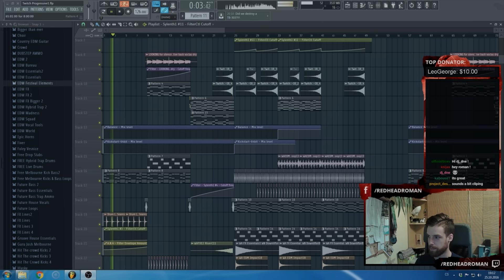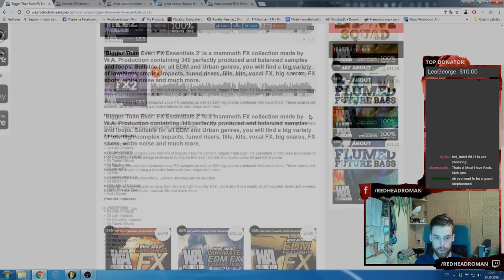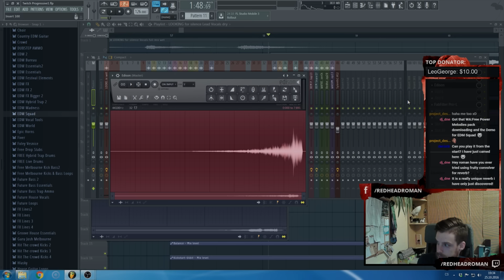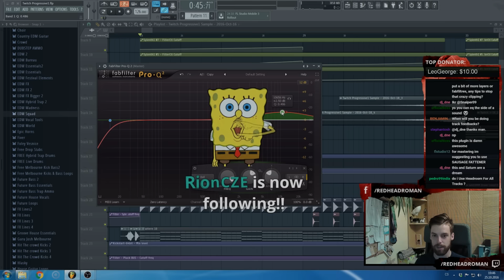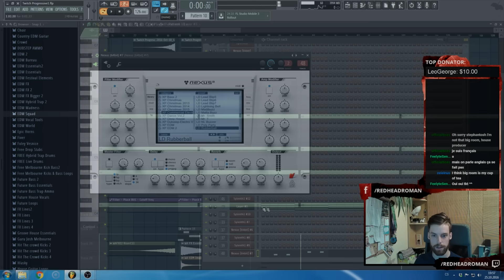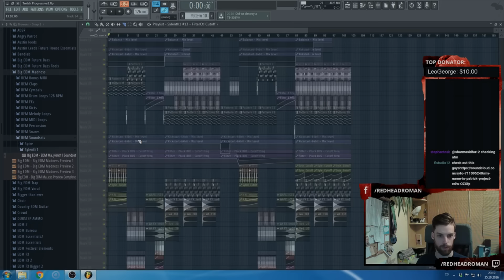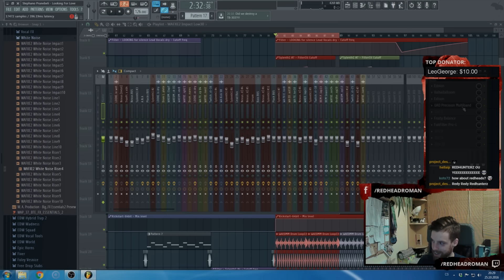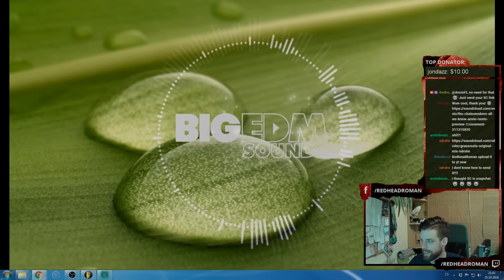FL Studio Live Stream 21: Making Progressive Vocal Tune Part 4 by Redhead Roman | Twitch EDM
Join our new Facebook group and become a member of a very fast growing EDM community (Reposts, sharing, special offers)